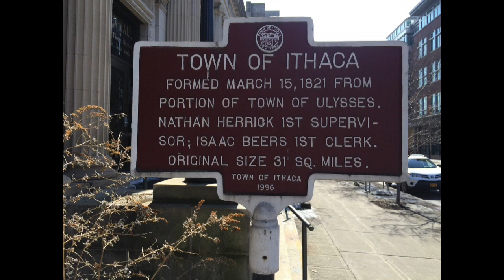Ithaca DWI Lawyer explains Why You Must Go to Arrest Scene (Ithaca, NY)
This video is about Why You Must Go to the Scene of the Arrest in New York.  Mike Cyr is an Ithaca DWI Lawyer who explains why this is an important part of any criminal defense.